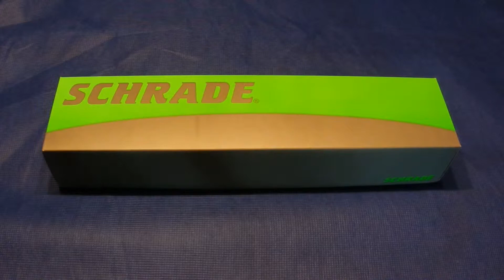Extreme Survival Knive - Schrade SCHF9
DER "Geheimtipp" für Preis/Leistungs Jäger, da es ein extrem robustes hochqualtiatives Outdoormesser aus 1095er Stahl, Kratongriff und dicker 6mm Klinge ist. Es kann außer schnitzen und schneiden auch hacken und spalten als wäre es eine Axt.
Das Schrade Extreme Survival Knive SCHF9 kostet samt sehr gutem Sheath nur ca. 50,- Euro!

Achtung - 2015 kommen neue Messer von Schrade auf den Markt!